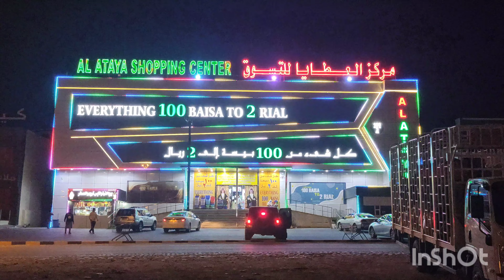ATAYA SHOPPING CENTER. IZKI